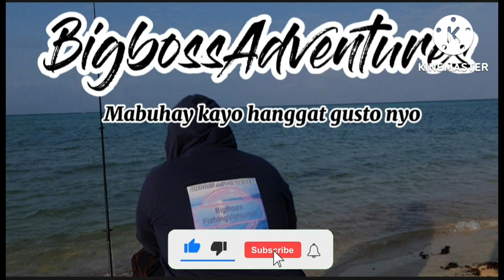Back to Trivaly Spot. paiyak reel muna tayo.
Rod : Daiwa Crossfire 802 14 to 56 Grams 8ft
Reel: Shimano Sienna 4000series
Using Live Bait

Rod : Lure storm 702 UL/L 2 to 17 Grams
Reek: kasking Centron 3000series
Lure: Lutac Sardines